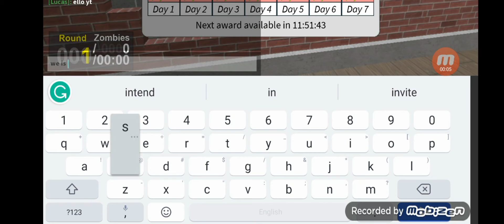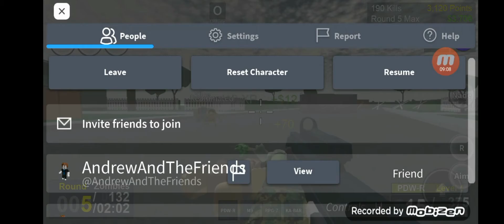Me and the homies hanging out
We go bang bang